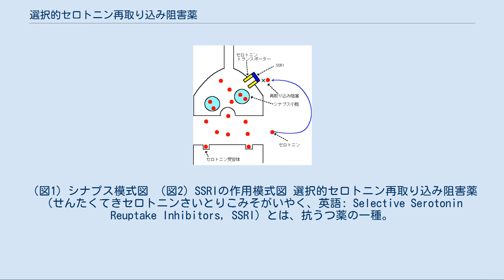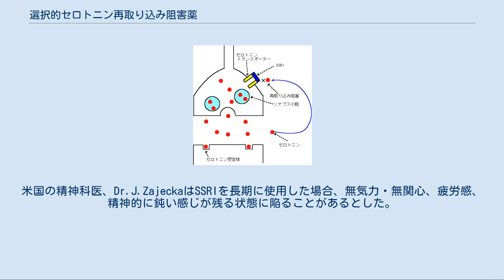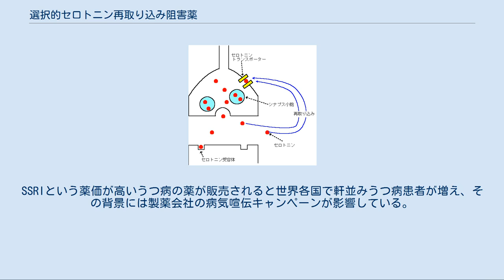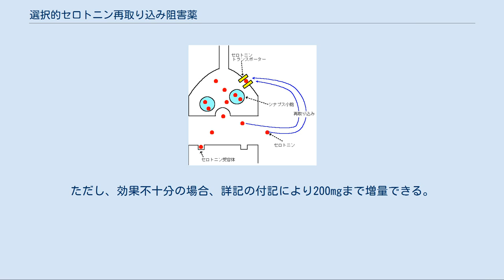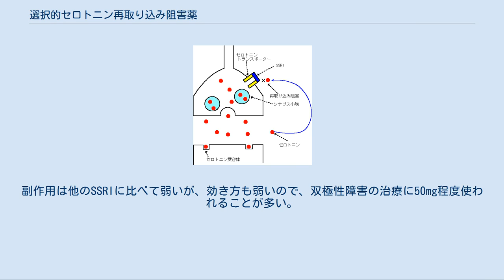選択的セロトニン再取り込み阻害薬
（図1）シナプス模式図 （図2）SSRIの作用模式図 選択的セロトニン再取り込み阻害薬（せんたくてきセロトニンさいとりこみそがいやく、英語: Selective Serotonin Reuptake Inhibitors, SSRI）とは、抗うつ薬の一種。
シナプスにおけるセロトニンの再吸収に作用することでうつ症状、病気としての不安の改善を目指す薬。
2009年5月現在、日本国内で100万人以上が使用していると推定されている。
 旧来の三環系抗うつ薬は副作用があり、医者または患者によっては敬遠されていたことから、副作用を少なく・より選択的に作用することを目的として開発された。
肝毒性、心・血管副作用や、鎮静作用、口渇・便秘など、抗コリン作用が原因と思われる副作用は減少したが、セロトニン症候群・賦活症候群・SSRI離脱症候群（中断症候群）など、従来の抗うつ剤ではあまり報告のなかった副作用が発生している。
 「選択的」とは、他の神経伝達物質に比べ、セロトニンの再取り込み阻害作用のみで、アセチルコリン受容体などは阻害しないこと、ノルアドレナリン対セロトニン、及びドーパミン対セロトニン比が大きいことを意味する。
 シナプス前ニューロンから放出された神経伝達物質セロトニンはシナプス後ニューロンにあるセロトニン受容体に作用する。
シナプス間隙に貯まったセロトニンは、セロトニントランスポーターにより再取り込み（吸収）され、再利用される。
うつ状態にある人はシナプスにおけるセロトニンの濃度が低下し、セロトニン受容体にセロトニンが作用しにくい状態となっているという仮説（モノアミン仮説）がある（図1参照）。
SSRIはセロトニンを放出するシナプスのセロトニントランスポーターに選択的に作用し、セロトニン再取り込みを阻害する（図2）。
このことによって結果的にセロトニン濃度がある程度高く維持される。
 抗うつ薬の販売者は自社製品を宣伝するために、セロトニンの欠乏によってうつ病が引き起こされており、選択的セロトニン再取り込み阻害剤（SSRI）が、この欠乏を正常化するとして宣伝しているが、これは監督庁による製品情報や査読論文によって裏付けられていない比喩的な説明である。
 現在（2012年）、日本で発売されているSSRIはフルボキサミン、パロキセチン、セルトラリン、エスシタロプラムの4種類である。
なおベンゾジアゼピン系抗不安薬などと違いそれぞれ化学構造は大きく異なる。
化学構造以外にも、セロトニン再取り込み阻害作用の選択性、各種受容体親和性のプロフィール、薬物代謝、血液中の蛋白結合、副作用プロフィールなども異なっており、臨床上の使用法も異なるとされる。
 「抗うつ薬#治療効果」も参照 2つの臨床試験のメタ分析によって、うつ病の症例の大部分を占める軽症から中等度のうつ病に対するSSRIの効果は、偽薬と比較して僅かかあるいはまったくない一方で、重度のうつ病でのSSRIの効果は臨床的に有意だということが見出された。
第二世代の抗うつ薬は、有効/無効が等しいように見える。
 2008年、認可されている4つの新しい抗うつ薬の、アメリカ食品医薬品局（FDA）に提出された35の臨床試験を結合したメタ分析が広く報道された（SSRIのパロキセチンとフルオキセチン（日本では未認可）、非SSRI抗うつ薬のネファゾドン（日本では未認可）、またSNRIのベンラファキシンを含む）。
具体的には、軽症のうつ病に対して効果量（英語: effect size）が非常に小さく、しかし重症度に伴って増加し、非常に重度のうつ病に対しては「臨床的な有意」に達した。
重症度と効果の間の関係は、医薬品の効果の増加よりも、重度のうつの患者での偽薬効果による緩和に起因したと考えられる。
この研究における統計上の基盤を疑問視する研究者もいたが、全結果を結合してデータを再分析しても、NICEの「臨床的に有意」な閾値を下回ることが見出された（ただし、パロキセチンとベンラファキシン（日本では開発中止）はこの閾値を上回った）。
 2010年のレビューも、軽症から中等度のうつ病ではSSRIの効果は、偽薬と比較して非常に小さいかまったくない一方で、非常に重度のうつ病においては臨床的に有意であるとする結論に至った。
 こうした研究結果を受けて、日本うつ病学会による2012年の診療ガイドラインでは、軽症のうつ病に対しては、必ずしも抗うつ薬は第一選択ではないとされている。
 「抗うつ薬#議論」も...